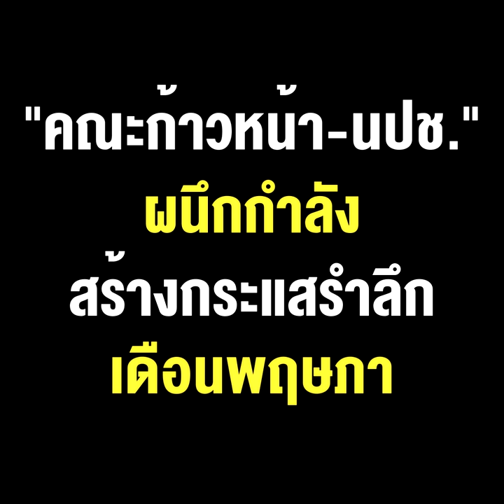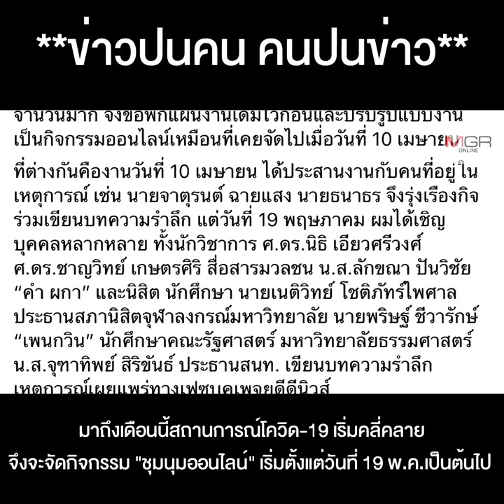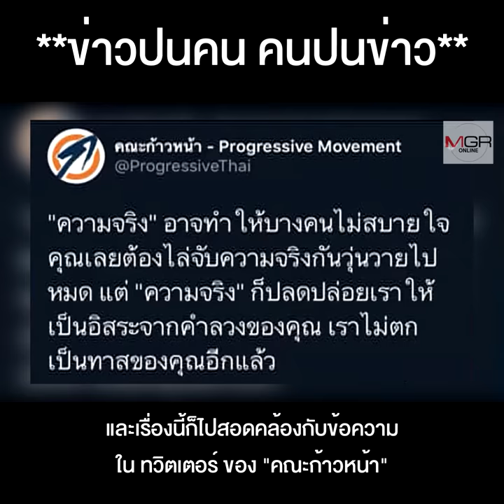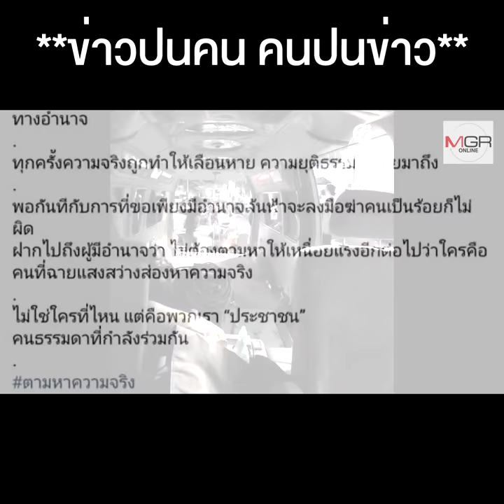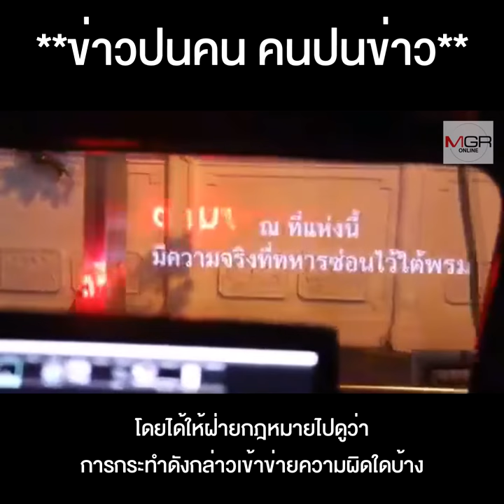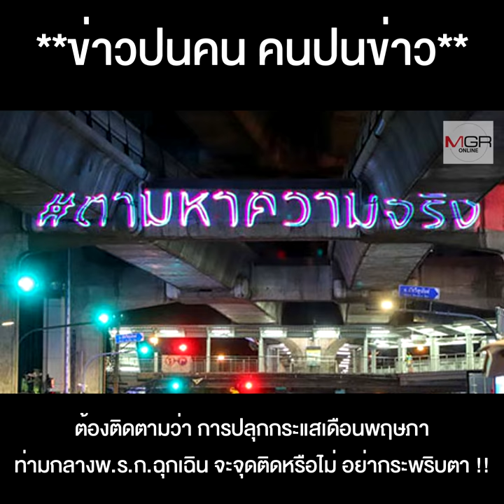"คณะก้าวหน้า-นปช." ผนึกกำลัง สร้างกระแสรำลึกเดือนพฤษภา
"คณะก้าวหน้า-นปช." ผนึกกำลัง สร้างกระแสรำลึกเดือนพฤษภา  ยิงเลเซอร์ "ตามหาความจริง"  เปิดหน้าท้าทาย พ.ร.ก.ฉุกเฉิน  เขย่ารัฐบาลลุงตู่